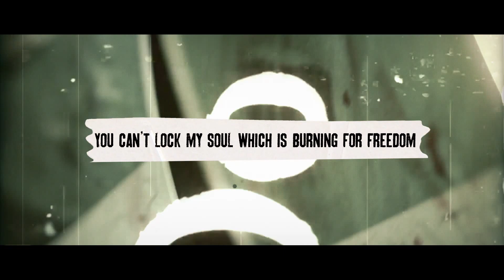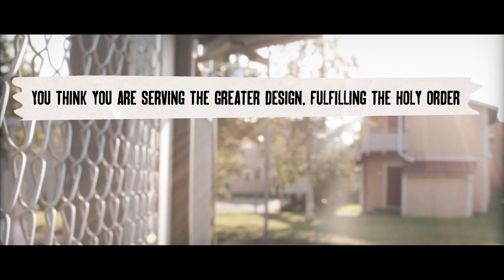Pitch Black Process - To the Villain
Official lyric video "To the Villain" from the upcoming album "Hand of God?"

Recorded at Dugout Studios, Uppsala, Sweden
Produced by Daniel Bergstrand and PBP
Mastered by Thomas Eberger at Stockholm Mastering